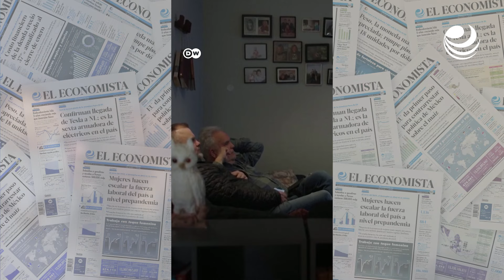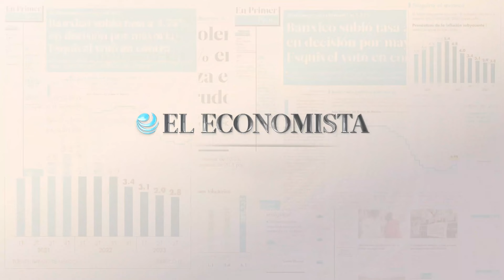Solo queda la esperanza tras la erupción en Islandia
A 40 kilómetros al suroeste de la capital islandesa, Reikiavik, un volcán que amenaza la ciudad de Grindavík entró en erupción. Sus imágenes son poderosas, pero también sus daños.